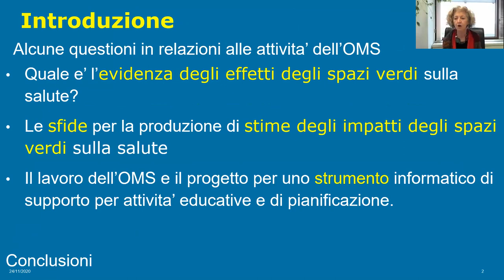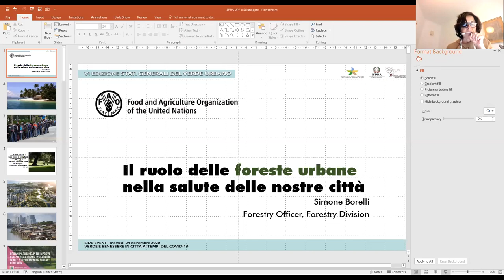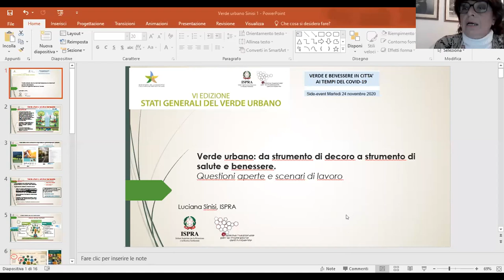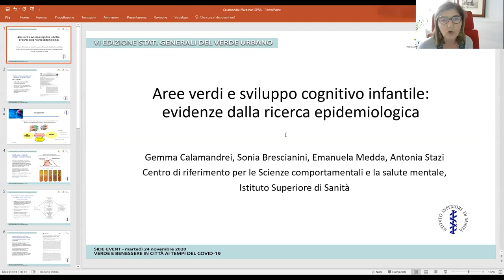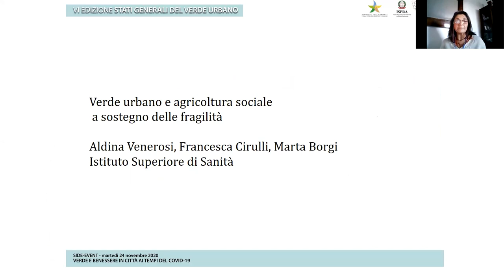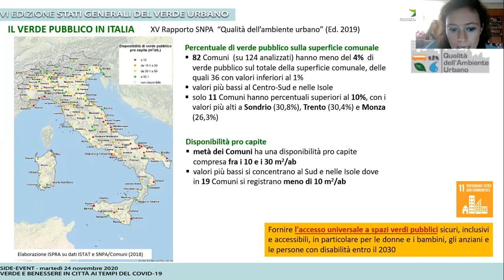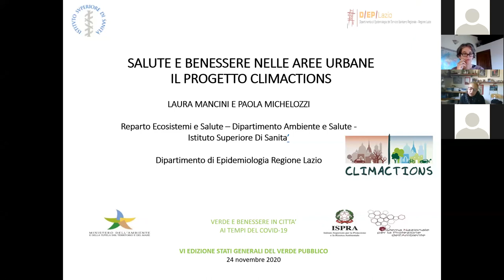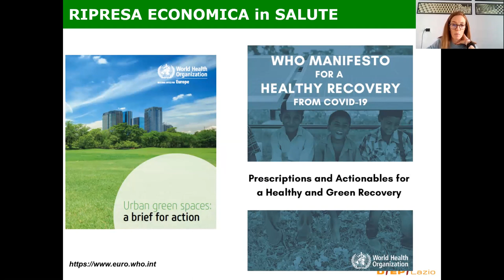Verde e benessere in città ai tempi del COVID-19